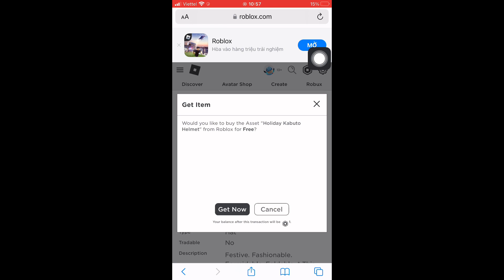Dâu Hải tv | hướng dẫn lấy vật phẩm Holiday Kabuto Helmet